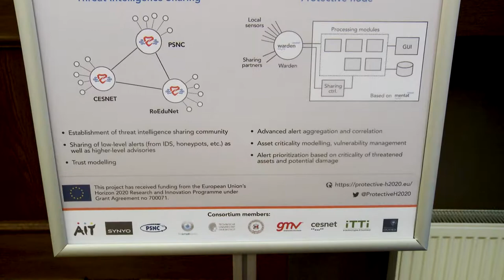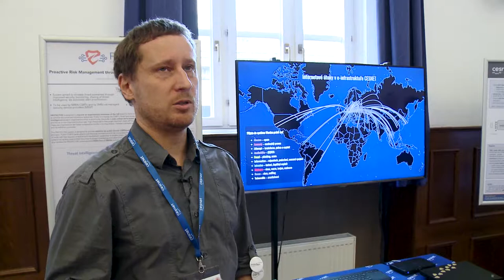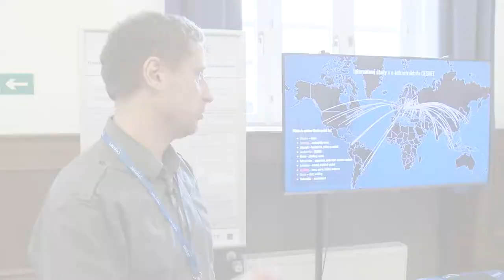CESNET - CERST proti všem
Mapa kybernetických útoků